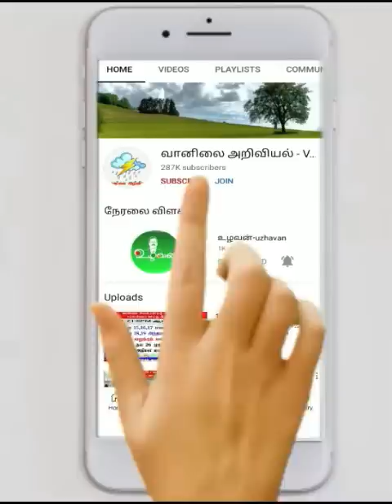2023 நீண்டகால வானிலை அறிக்கை.இருவேறு பருவமழைகள் எப்படி?